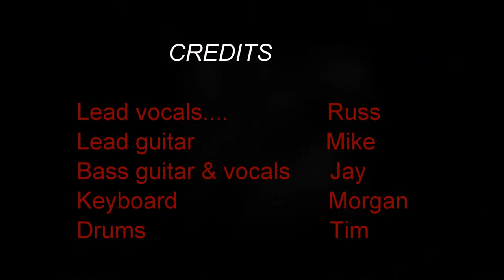Word Up-Juke Box Fury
At The Long Bar 2017